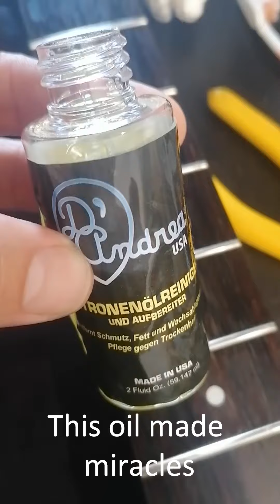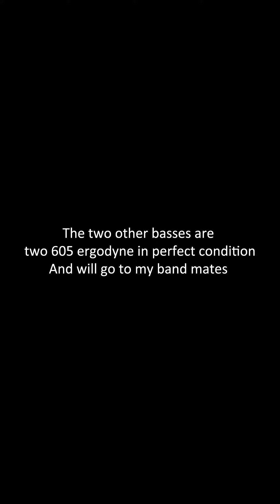The Story behind this Ibanez BTB - Bass restauration_Bassistlife VlogFormat #1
This is how I got an Ibanez BTB for 100€. The neck also had a crack I managed to fix with the help of bass subreddit users.
The two others basses I bought this day are two Ibanez 605 Ergodyne in pristine condition.

Thanks to Broc Music in Nîmes and Florian Merindol who warned me about this promotional stock clearance operation.

The voice you hear at the end is a funny phone call I got from The Blackstone co singer raging because I took the last 5 strings left.